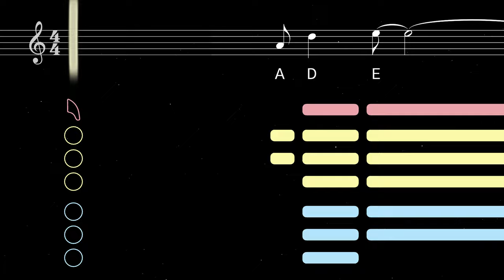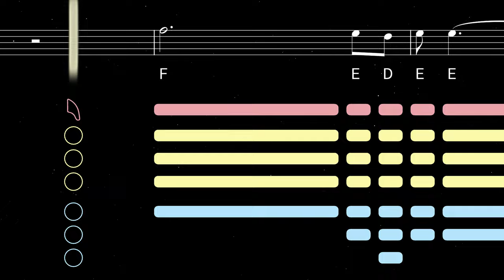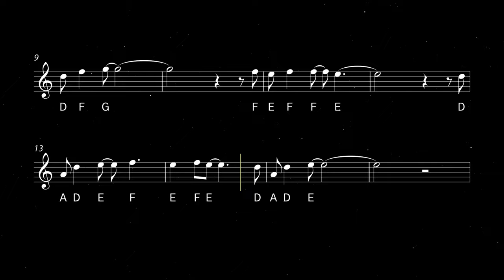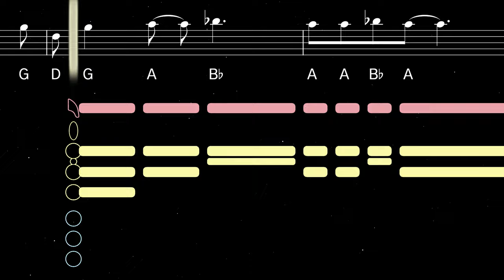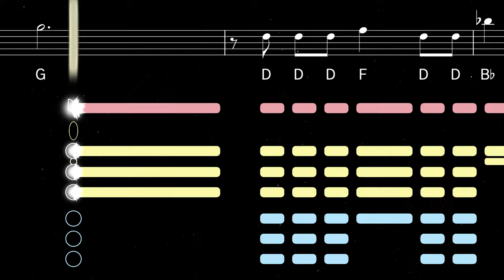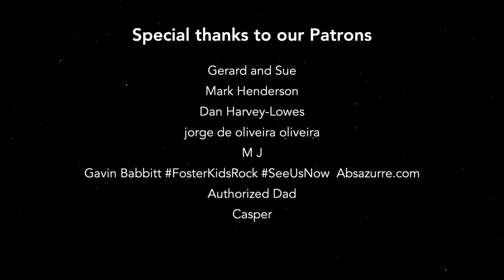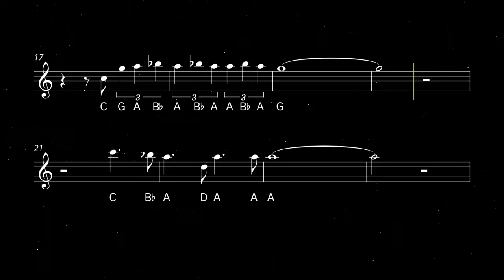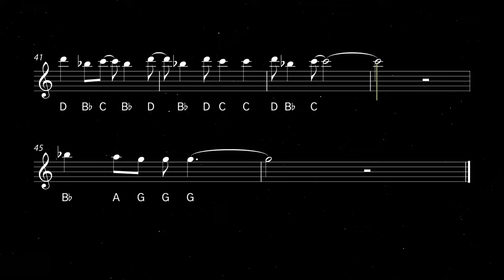How to play Smooth Operator on Saxophone | Saxplained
Learn to play Smooth Operator by Sade with this easy tutorial for all saxophones. Play along with the backing track, sheet music, and fingerings for beginners.

Smooth Operator is a song by the British band Sade, released in 1984 as the third single from their debut album Diamond Life. Written by Sade Adu and Ray St. John, the song has been praised for its sophisticated blend of jazz, soul and R&B elements, contributing to its enduring popularity including a recent resurgence on TikTok.

0:00 Alto Tutorial
2:31 Playalong
4:21 Tenor Tutorial
6:52 Playalong